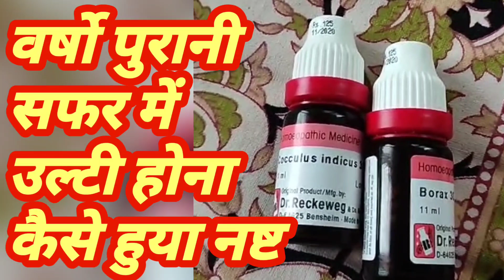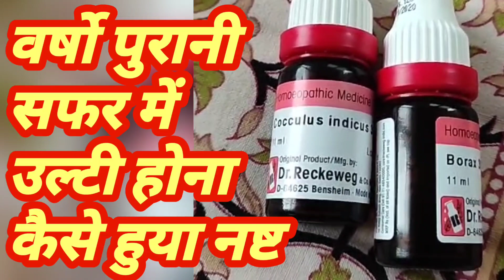सफर में उल्टी होगा नस्ट